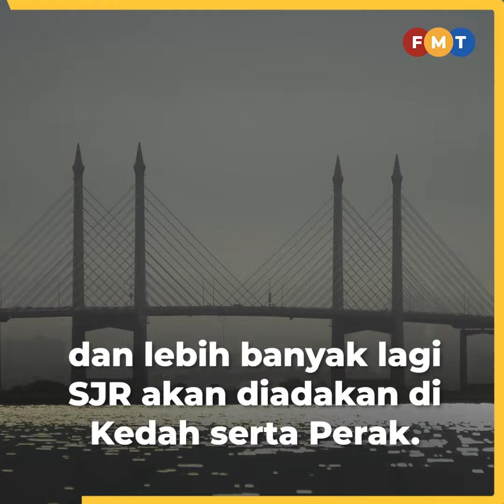171 tahanan Rohingya masih lolos, polis buat sekatan jalan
Polis berkata, 171 tahanan Rohingya yang melarikan diri dari sebuah depot imigresen di Kedah awal pagi tadi masih bebas.